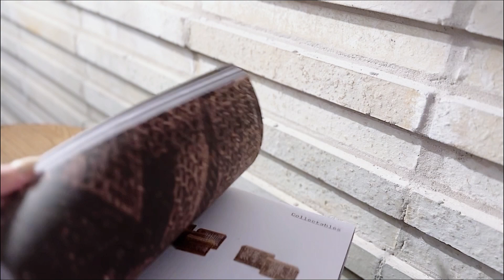Daily Life with The Things I Love | Pretty Things That Motivates Me in Ordinary Life 【中字】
I love keeping pretty things around the house, it makes my ordinary everyday life not so ordinary.

Daily Vlog | Daily Routine | Home Vlog | Melbourne Vlog | No talking Vlog | A day in my life | Silent Vlog |  疗愈系vlog | 沉浸式vlog